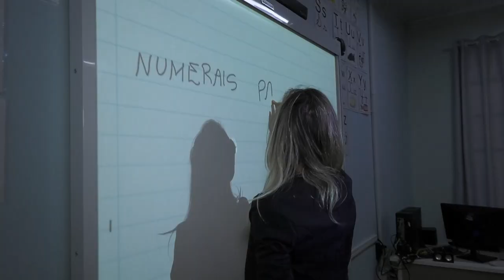É Notícia - Parlamento oferece curso sobre comportamento de autistas na escola - 26/10/21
A Assembleia Legislativa de Santa Catarina vai oferecer um curso sobre Análise de Comportamento Aplicada na Escola. A técnica, conhecida como ABA, ajuda professores a lidar com diferentes tipos de problemas de comportamento em indivíduos com autismo e outros transtornos do desenvolvimento e aprendizagem, principalmente em em um espaço coletivo como a escola. Com inscrições gratuitas, o curso será promovido pela Escola do Legislativo do parlamento. As aulas, realizadas via plataforma Zoom, acontecerão de 29 de outubro a 3 de dezembro, sempre as sextas-feiras, das 8h da manhã até as 17h da tarde. Somente terão acesso os participantes inscritos no site escola.alesc.sc.gov.br .